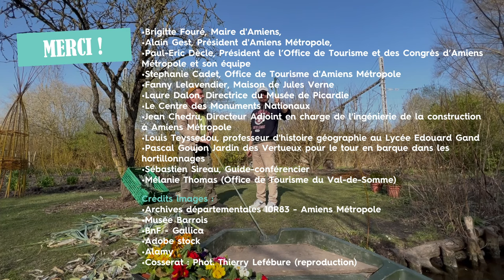L'histoire d'AMIENS... A Toute Berzingue !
📖 Pour approfondir l'histoire d'Amiens, A Toute Berzingue ! existe aussi en livre ! 👉 Pour en savoir plus

Je vous emmène à la découverte de l'histoire de d'AMIENS, A toute Berzingue, !

Et n'hésitez pas à me suggérer des villes en commentaire !

0:00 - Introduction
0:18- Antiquité
2:56 - Moyen-Age
8:50 - Renaissance
9:56 - Epoque Moderne
11:29 - Epoque contemporaine
15:47 - De nos jours
17:30 - Aujourd'hui
18:03 - Le petit détour.

Et tout ça à fond les ballons ! Attachez vos ceintures, c'est parti ! 🏃‍♂

Une série créé à fond les ballons par Lorant Deutsch et Emmanuel Sokol
Textes survoltés : Lorant Deutsch
Montage en quatrième vitesse : Cyrille Renouvin
Habillage d'un seul jet : Emmanuel Sokol